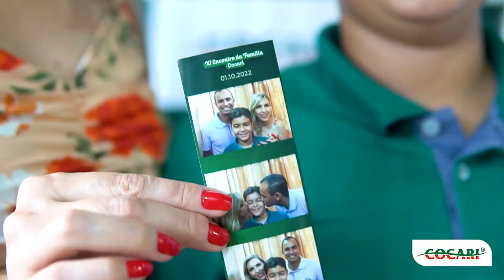11º Encontro da Família Cocari em Cristalina/GO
No dia 1º de outubro, a Cocari promoveu a 11ª edição do Encontro da Família, na cidade de Cristalina/GO. Foi um dia de integração entre as famílias e a cooperativa, com uma programação que abordou a sucessão familiar no agronegócio e a convivência familiar no pós pandemia. Contou ainda com apresentações artísticas e sorteios de prêmios.